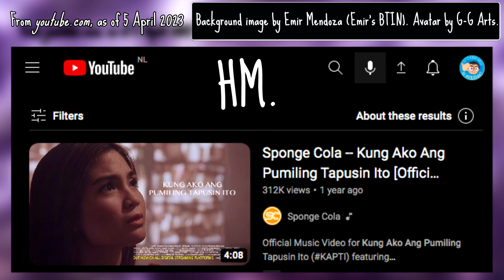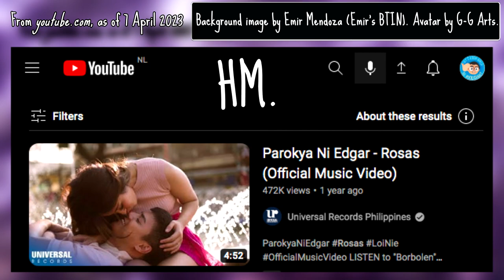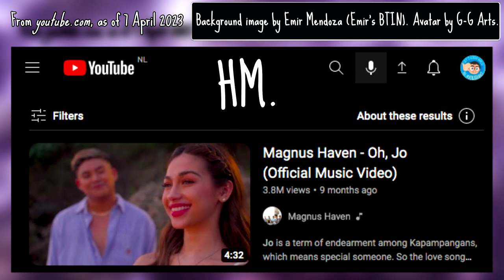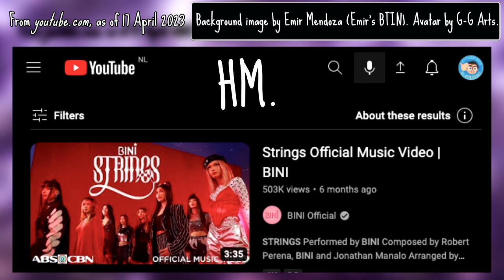Recap Top Ten Best OPM Pinoy Hit Songs of 2022 - Emir's BTIN (Balik Tanaw / In Hindsight)